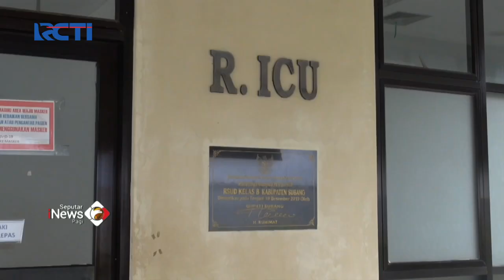Bantah Tolak Pasien, Direktur RSUD Subang Berikan Keterangan Resmi SeputariNewsPagi 08/03